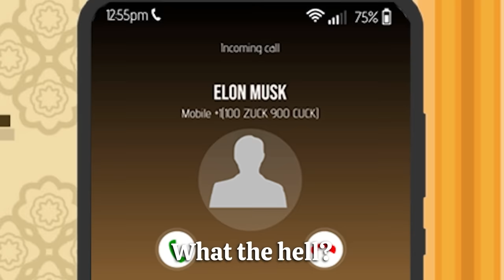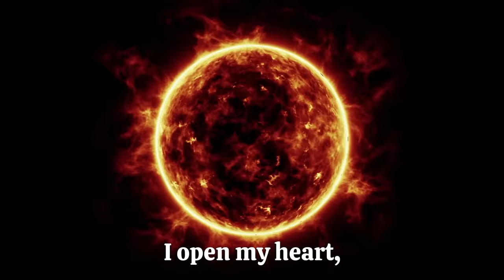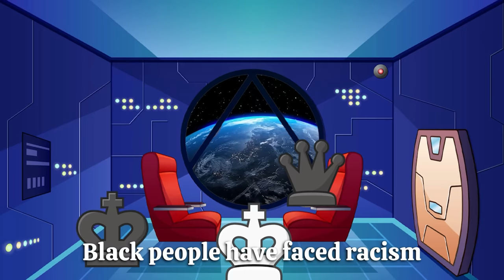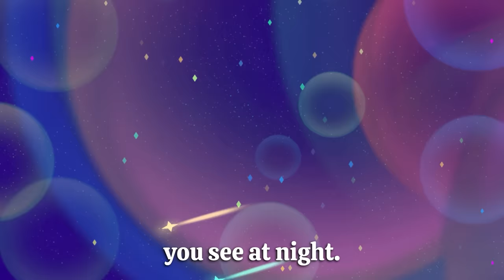CHESS WAR IN SPACE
Chess War In Space | Chess Memes #31